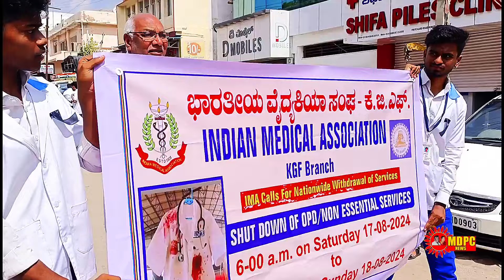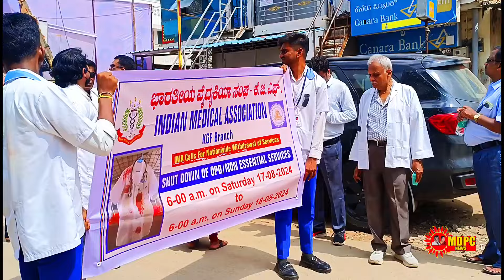MDPCNEWS/ Protest against the killing of a postgraduate medical student in Calcutta by KGF doctors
MDPCNEWS/Protest against the killing of a postgraduate medical student in Calcutta

Withdrawal of doctors' services across the country

R. In the early hours of August 9, a post-graduate doctor on duty was raped and murdered at G. Kar Medical College, Calcutta. This incident shocked the medical community of the country. The medical students of the college have been on strike since the day this happened. The Indian Medical Association protested through the Candle March. On the very first day, the college administration and the police investigated the crime very poorly, after which the investigation was suspended.

ESTD 1928

The Calcutta High Court, expressing displeasure with the investigation, transferred the case to the CBI. State police officials speculated on the possibilities of witness destruction.

On August 15, a large group of people not only entered the hospital premises and created a ruckus, but also apparently destroyed witnesses at the places
where the culprit roamed. They attacked the protesting junior doctors.

In addition to the problems that naturally occur in the medical profession, we are seeing the victimization of female children who are naturally prone to problems. It is the responsibility of the hospital management to provide protection to the doctors in the hospital premises. The reason for the abuse of doctors and health workers is due to the apathy and insensitivity of the hospital management.

 The Indian Medical Association has decided to withdraw its services across the country from ESTD 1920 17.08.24 at six in the morning to 18.08.24 at six in the morning in protest against the bullying of doctors who were protesting after the brutal incident in Kar College, on the Independence Day itself. Emergency treatments are available. And the service of doctor is available in casualty. Withdrawal of service applies to doctors of modern medicine. Indian Medical Association seeks country's sympathy for doctors.